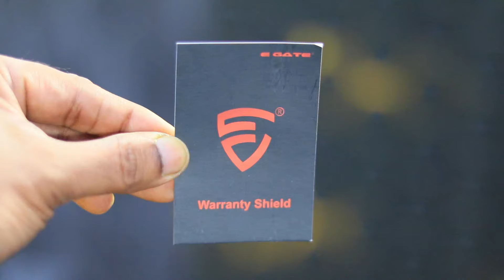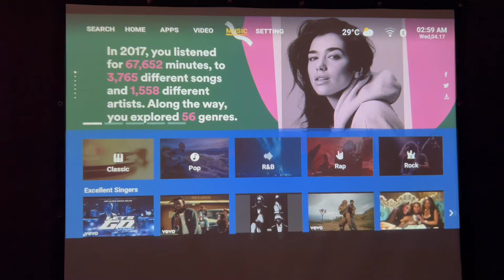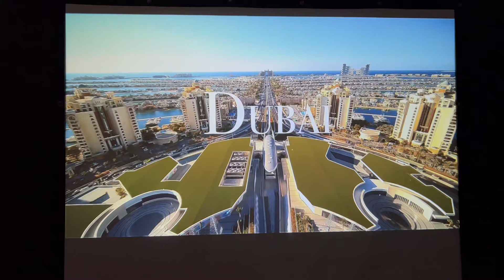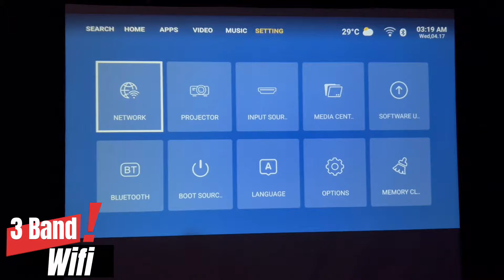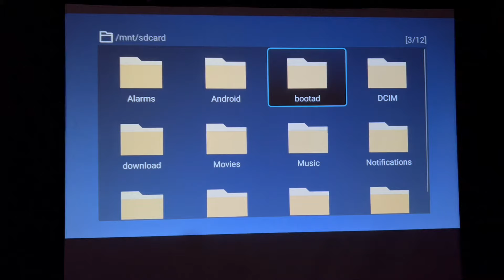എത്തിപ്പോയി ബജറ്റിലൊതുങ്ങുന്ന ആന്‍ഡ്രോയ്ഡ് പ്രൊജക്റ്റര്‍ Egate S9 Pro Unboxing Malayalam